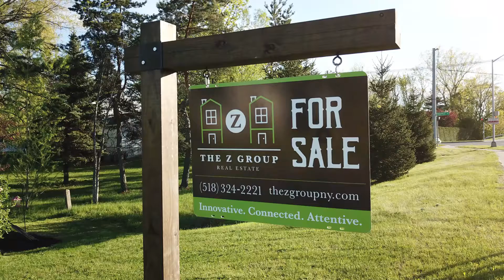31 Tom Miller Rd.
If you like to host parties, watch sports, or, just like to host get togethers?  You've found your home. Summer or winter this is absolute perfection.

New cedar deck ✔️ newly installed pavers front and back ✔️ Heated pool and hot tub ✔️ Recently renovated bathroom  ✔️ new carpeting ✔️